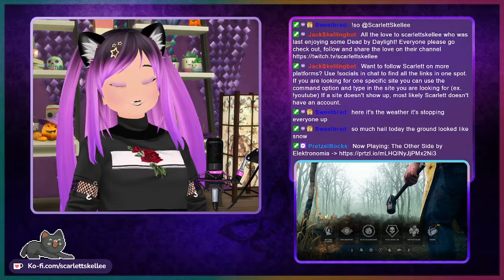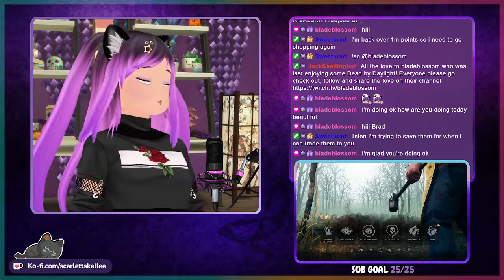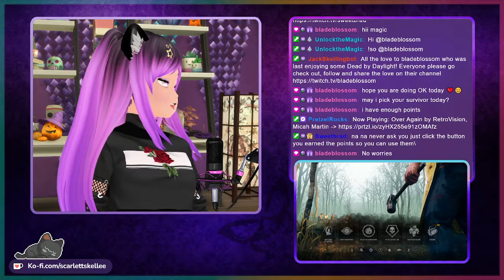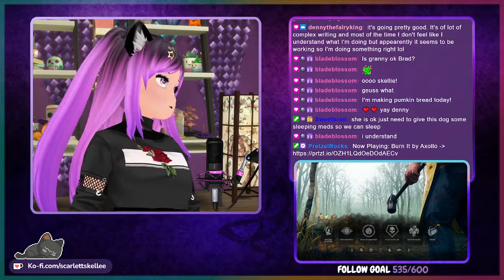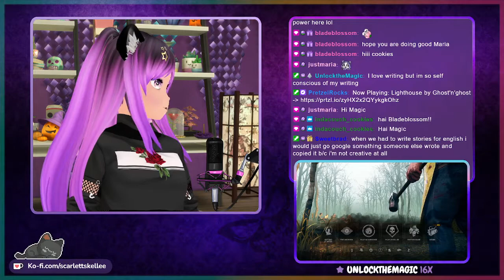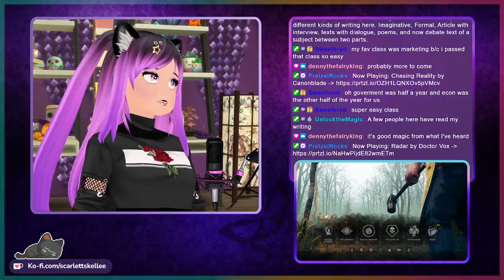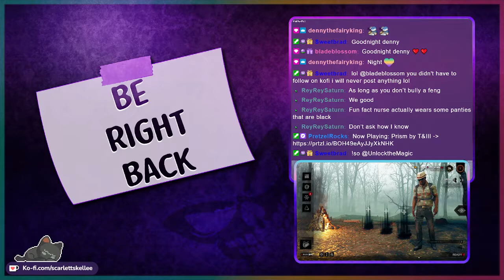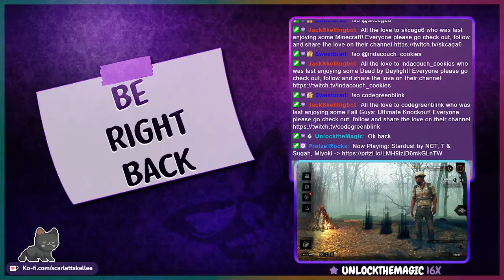Adept Denied | March 23rd, 2022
We had the opportunity to adept both Trapper and Nurse today. Nurse games went better as I got some practice in. Trapper game was a blast, but was denied adept cause apparently I didn't play well enough. Still a ton of fun playing 2 killers I haven't ad the chance to adept yet. Timestamp for game is below ↓

➤ Dead by Daylight - 33:45

♫ Music Credits ♫